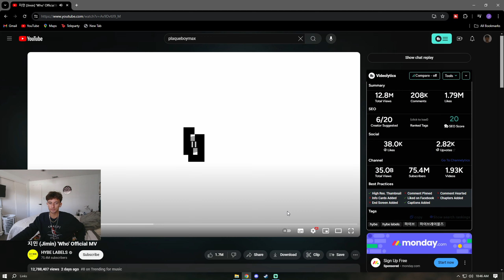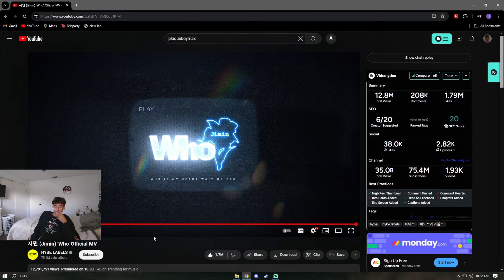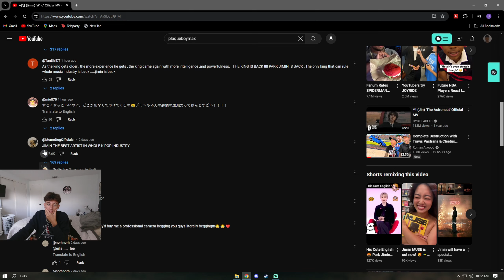지민 (Jimin) 'Who' Official MV *JEEK REACTION*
I would fold chat.

watch the whole video please :)